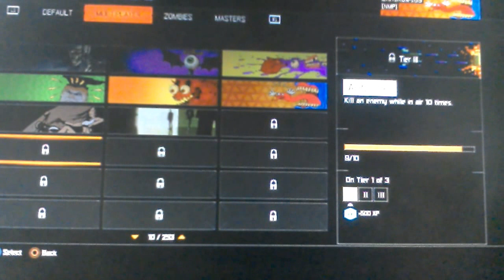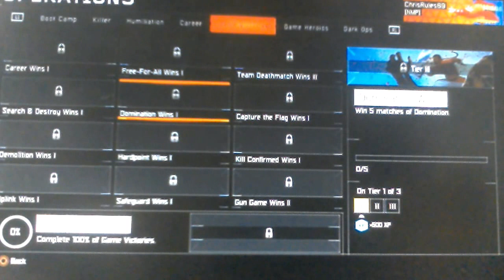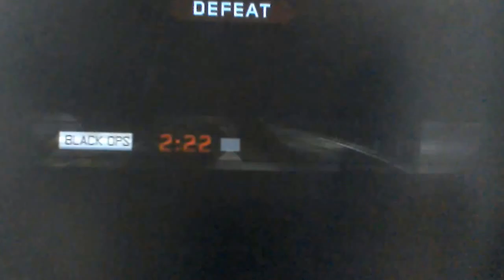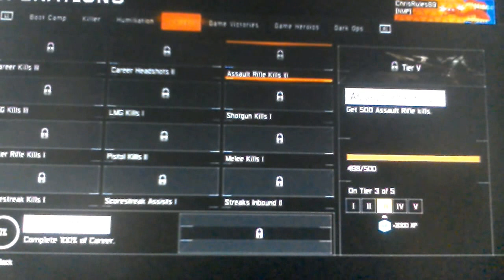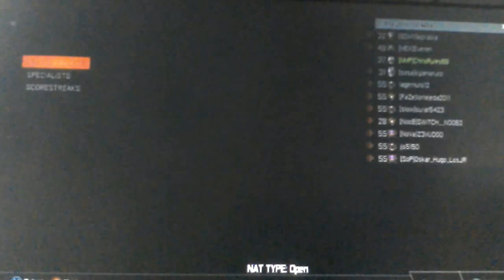Call Of Duty Black Ops 3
Trying to unlock stuff